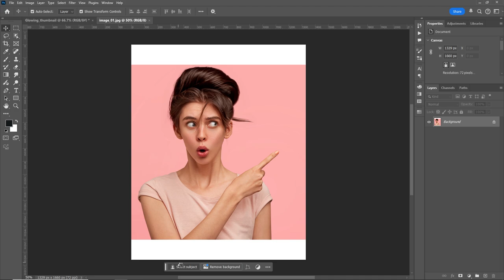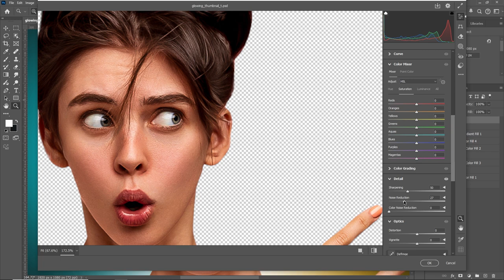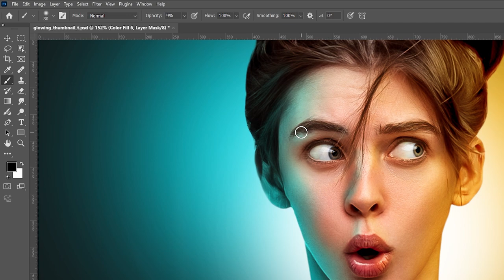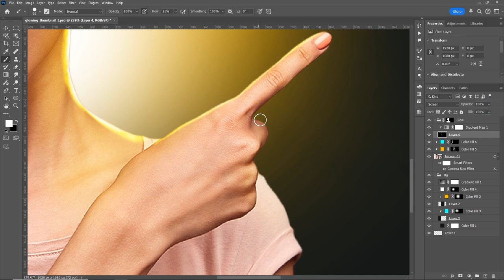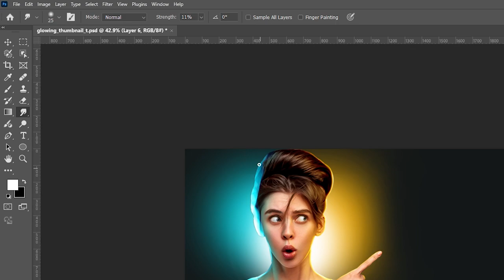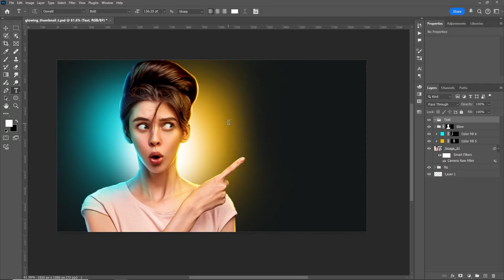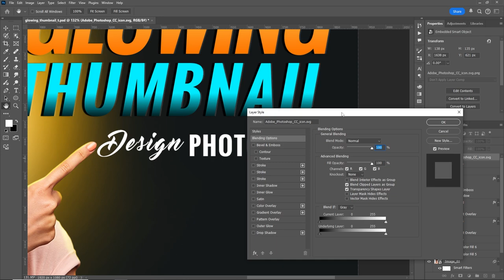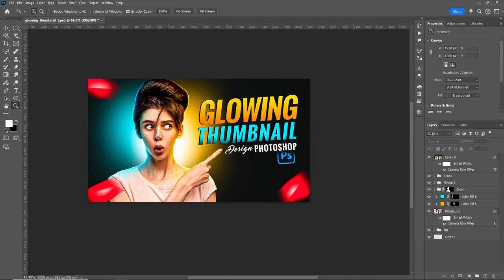How to Make a Viral Glowing Thumbnail in Photoshop – Step-by-Step Guide thumbnail 4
Want to create a stunning glowing thumbnail that grabs attention and boosts your YouTube views? Look no further! In this step-by-step Photoshop tutorial, you'll learn how to make a viral glowing thumbnail using powerful tricks and techniques that professional designers use. Whether you're a beginner or experienced, this tutorial will break down everything for you in a simple way.

We’ll dive deep into Photoshop tools, showing you how to select the right colors, apply glowing effects, use blending modes, and master layer adjustments for that perfect, eye-catching thumbnail. You'll discover Photoshop hacks that will make your thumbnails pop and attract more viewers.

By the end of this video, you'll know exactly how to create professional-quality glowing thumbnails that will make your YouTube content stand out. Say goodbye to dull, boring thumbnails, and watch your views soar with these expert tips! Perfect for any YouTuber, whether you're a gamer, vlogger, or content creator.

Watch this tutorial and learn the insider techniques for creating viral glowing thumbnails in Photoshop that will take your channel to the next level!

How to make a glowing thumbnail in Photoshop
Glowing thumbnail tutorial for YouTube
Step-by-step Photoshop thumbnail design
Viral glowing thumbnail Photoshop tutorial
Create eye-catching thumbnails in Photoshop
YouTube thumbnail design glowing effect
How to create a professional YouTube thumbnail
Photoshop tricks for glowing thumbnails
Glowing thumbnail design for beginners
Boost YouTube views with glowing thumbnails

00:00 - 00:10 | Video Intro
00:10 - 00:18 | Channel Intro
00:18 - 01:03 | Subject Selection
01:03 - 03:53 | Background Creation
03:53 - 04:35 | Image Refinement
04:35 - 19:15 | Glowing Effects
19:15 - 23:30 | Text Creation and Effects
23:30 - 25:40 | Adding Icon
25:40 - 27:02 | Camera Raw Filter
27:02 - 27:15 | End Result Intro
27:15 - 27:21 | Suggested Videos and Video End